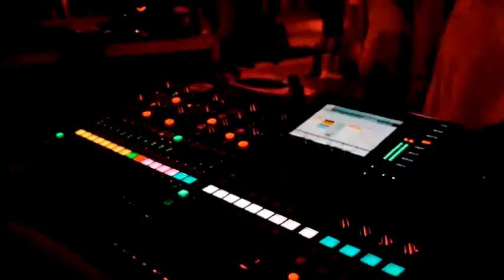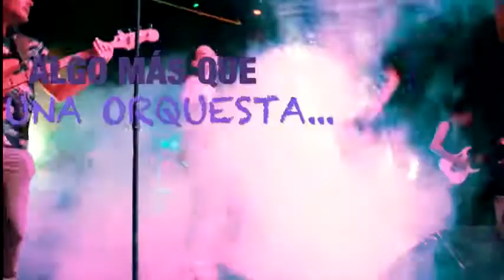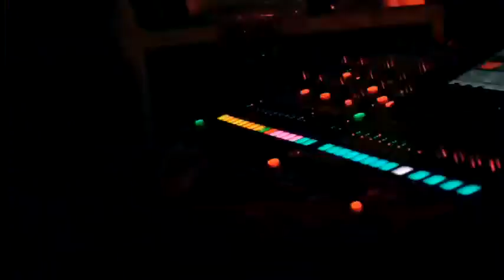Grupo R & Soundspain Promo2018 2019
Comienza la promo 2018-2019 para Grupo R. Orquesta Valenciana con gran trayectoria de éxitos.
Siente el espíritu valenciano con Grupo R. en tus fiestas y eventos.